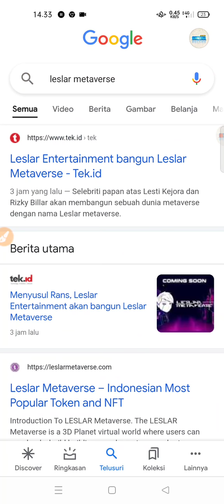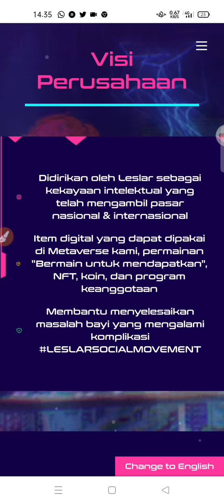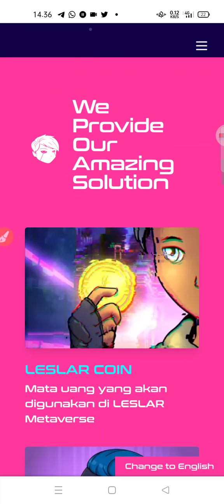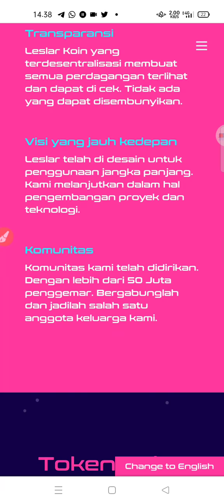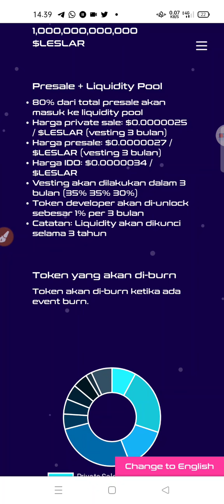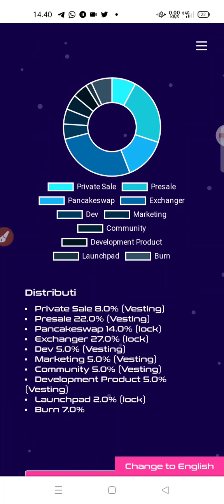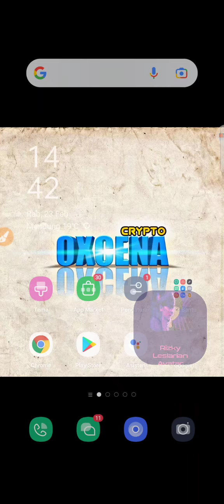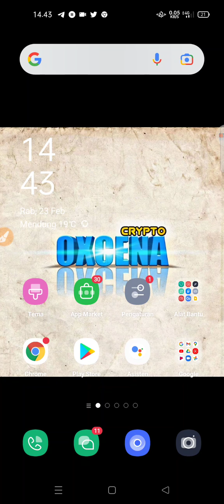TOKEN LESLAR METAVERS | JANGAN SAMPAI KETINGGALAN